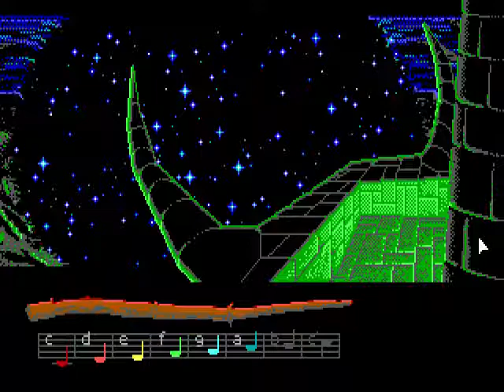LOOM |#6| El obispo Mandible ►La serie-guía en español◄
La primera versión del juego en PC desarrollada por Lucasfilm Games (LucasArts) y distribuida en España por Erbe Software.